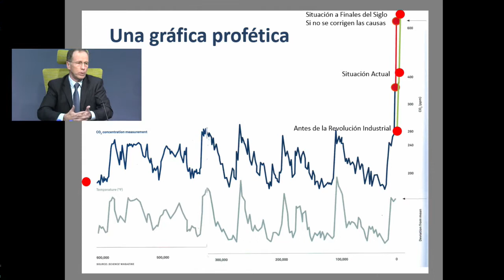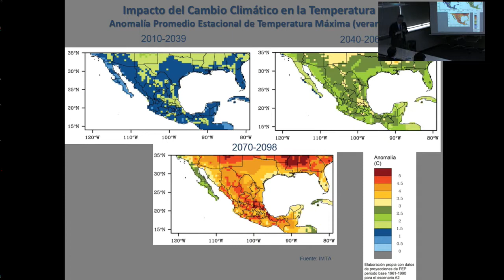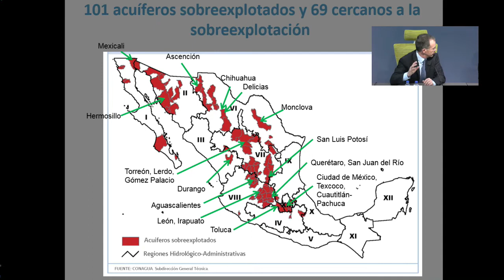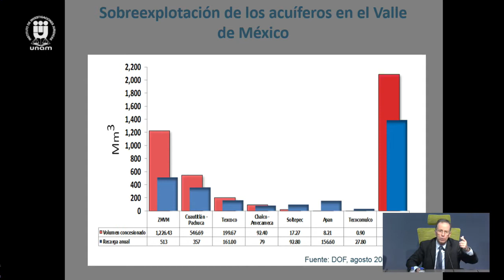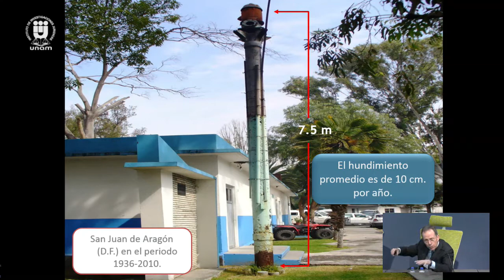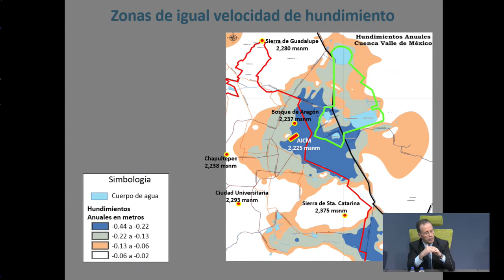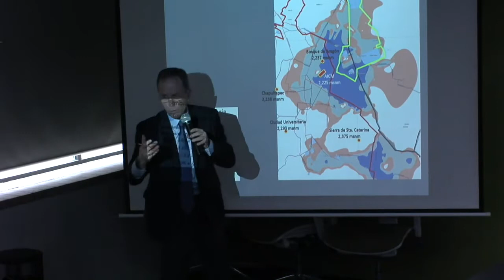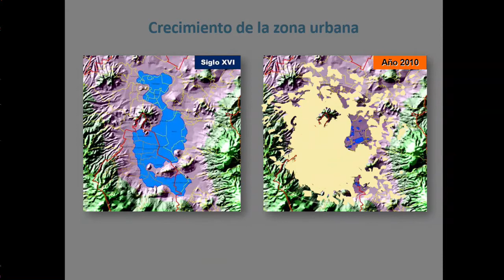Acuerdo de París: políticas públicas en materia de recursos hídricos y..., IIJUNAM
Conferencia Magistral
Implicaciones del Acuerdo de París en las Políticas Públicas en Materia de Recursos Hídricos y Cambio Climático, IIJUNAM
17 de octubre de 2017